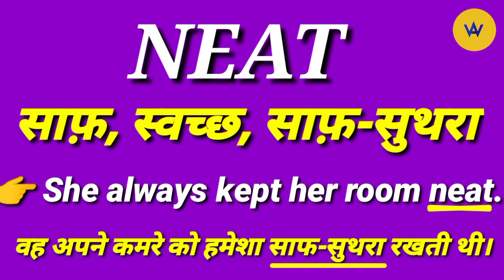Neat meaning in Hindi | Neat ka hindi mein kya matlab hota hai ? | Neat means ?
Meaning of neat
Hindi meaning of neat
Neat ka kya matlab hota hai
Neat ka hindi mein matlab
What does neat means?
Neat meaning
Neat ka matlab
Neat ko hindi mein kya khate hai?
Neat ko hindi mein samjhe
Neat ka matlab hota hai?